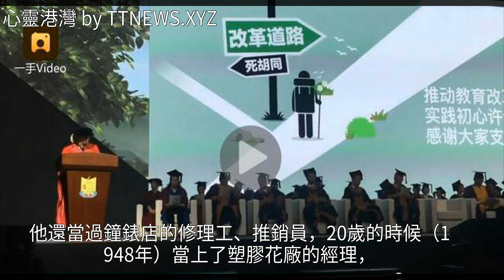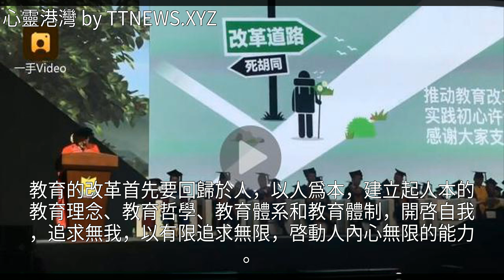李嘉誠在汕頭大學的寄語“建立自我，追求無我”——對教育的啟示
李嘉誠在汕頭大學的寄語“建立自我，追求無我”——對教育的啟示李嘉誠在汕頭大學的寄語“建立自我，追求無我”——對教育的啟示汕頭大學 李嘉誠 魯迅 英國 日本